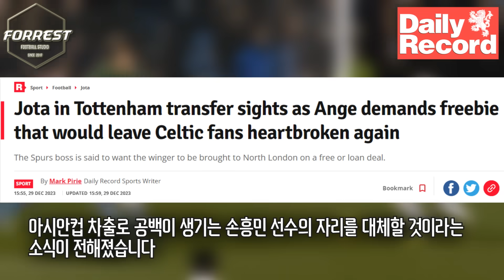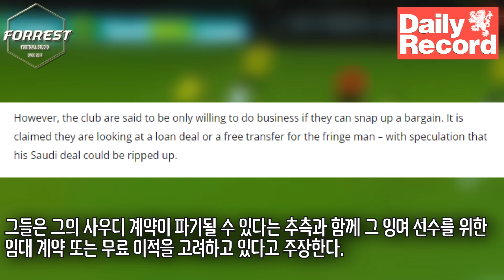토트넘 손흥민 아시안컵 대체자 찾았다! '포스텍 옛 제자' 조타 영입 노린다! 토트넘의 폭풍행보 ㄷㄷ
구독!